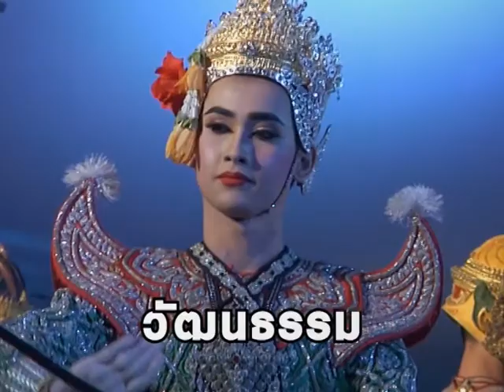ข่าวไทยไทย: เรียม ดาราน้อย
เรียมดาราน้อยเจ้าของบทเพลง เราคงรักกันไม่ได้  ยิ้มสู้ร้องเพลงรักษาตา
ออกอากาศทุกวัน เวลา 08:01/12:01/15:01/18:01/23:01/02:01
แอพพิเคชั่น thaithai